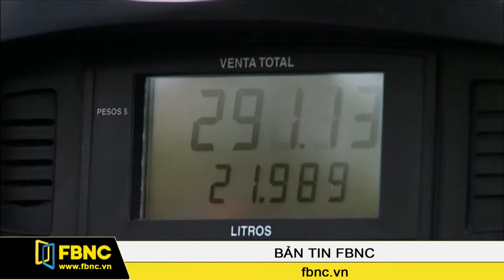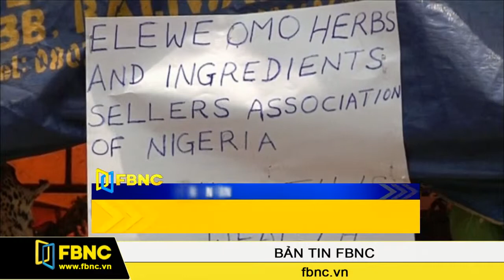06/05/2014: Bản Tin Thế Giới (Phần 1)